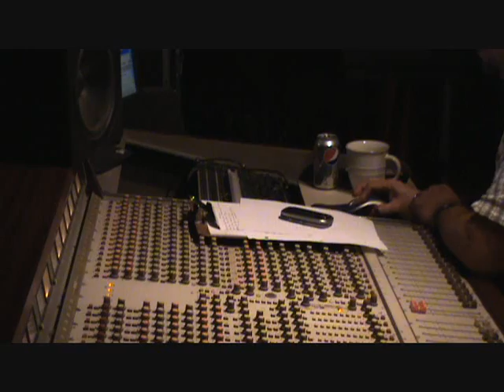Crashland Studio Outakes "Niburu" Enjoy...